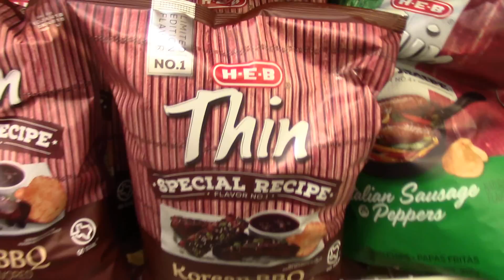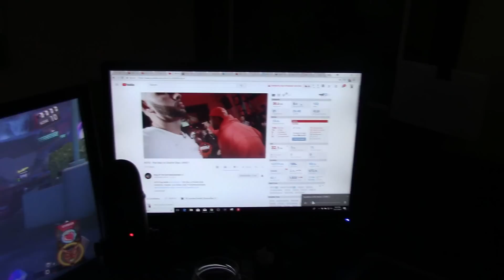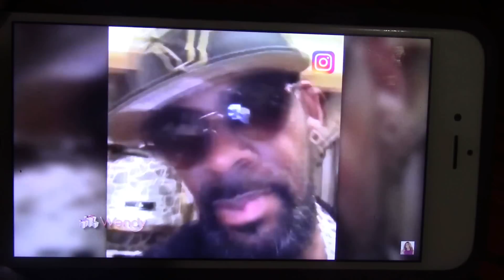VLOGMAS DAY 12: WE WON, WE WON, WE WON!!!!